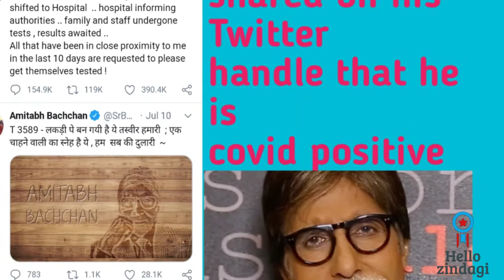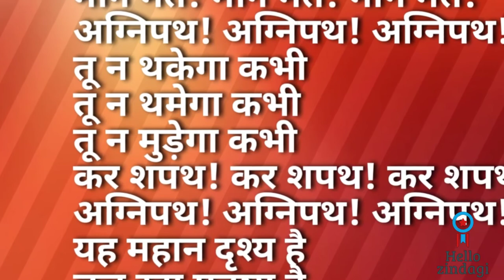Amitabh Bachhanji get well soon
This video is intended to give best wishe
s to
Amitji for his health and well being.May he recover from Corona and wish for his health and speedy recovery.
from wiki media.

Lyrics of poem Agnipath is given by

Hariwansh Rai Bacchanji.

hello Zindagi